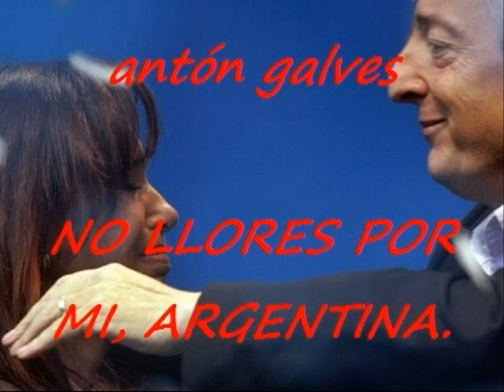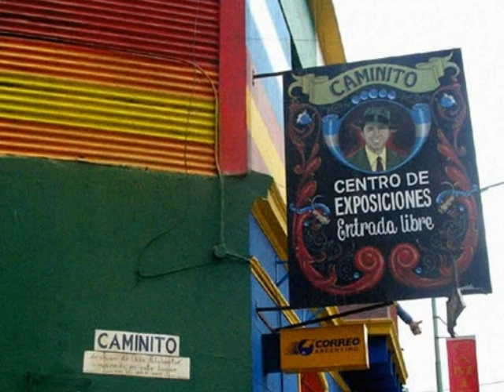NO LLORES POR MI, ARGENTINA - CANTA ANTÓN GALVES